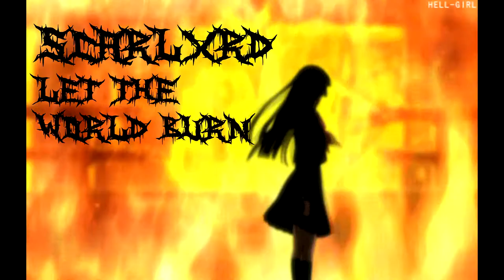Scarlxrd - Let the Wxrld Burn (Slowed Down)